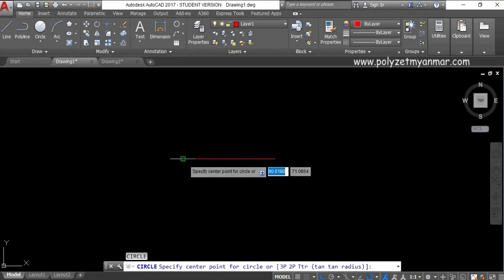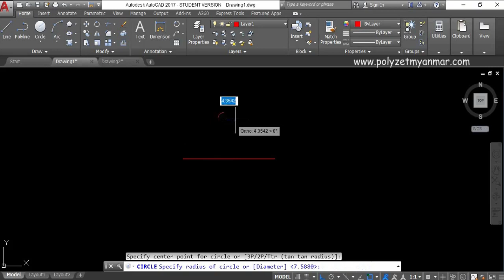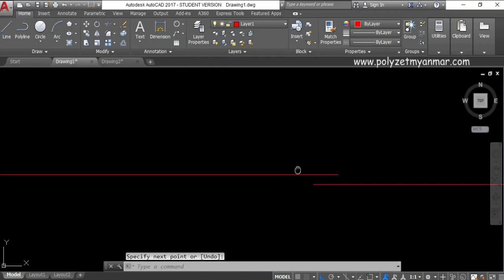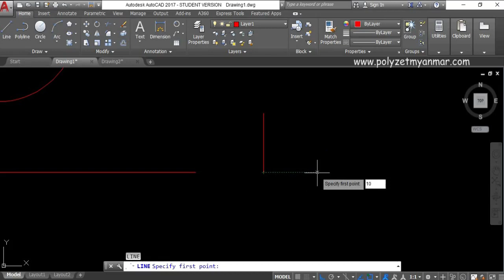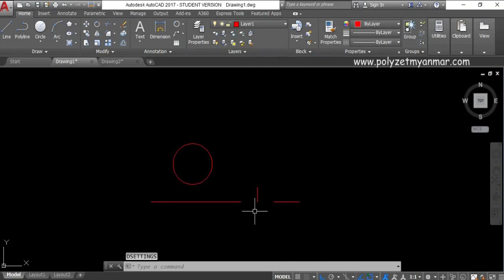Explain About AutoCAD Object Snap (Myanmar)